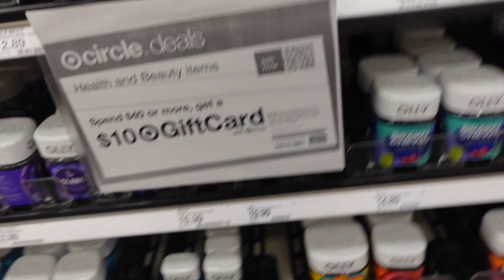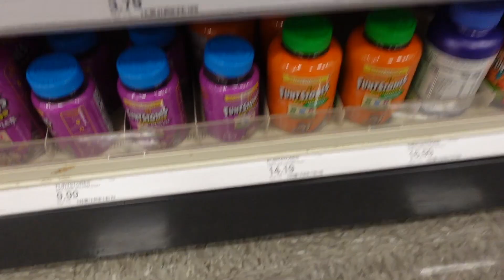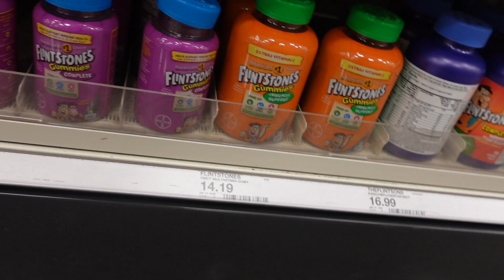VLOGTOBER DAY 7 🍂🍁 Target Run & Chats